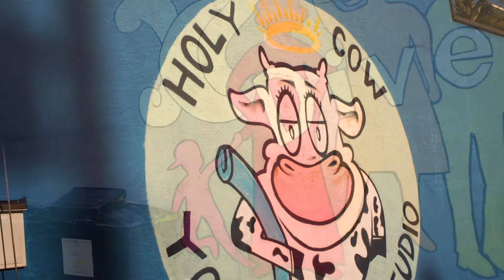Art around town of Courtenay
art around town.